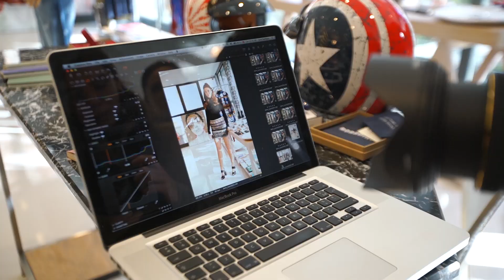BAŞAK DİZER | ROOM + RUMOURS | MODA | Alem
Başak Dizer ile bir araya gelerek çok özel bir çekim gerçekleştirdik...